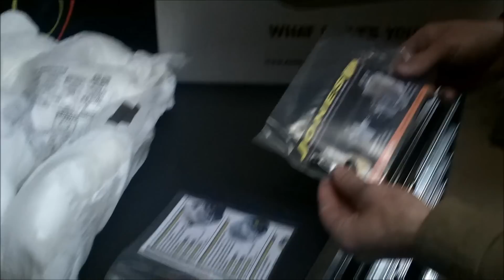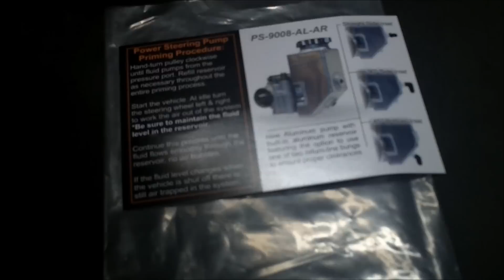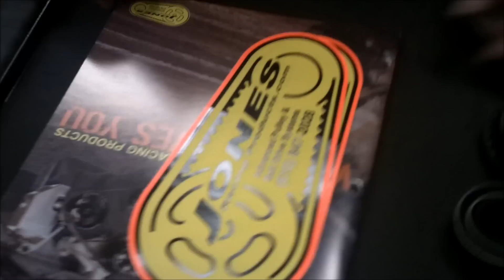SB Ford 347 Belt Drive kit 1565-AR-CE by Jones Racing Products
Jones Racing Products' Small Block Ford Complete Front belt drive.  Designed for Fords Crate engines  D-347-SR & S-347-JR.